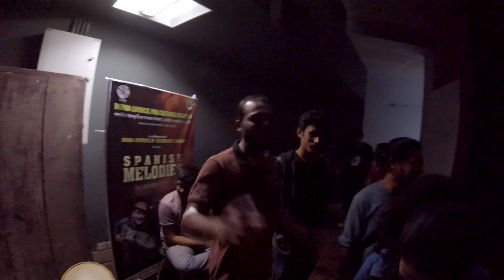BROKE MY DRUMSTICKS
Full Performances from Luminosity, Nov 11.

Shot entirely on a GoPro Hero (4) Session
(Amazon.in link)
(Head strap that I used)
(Scroll down for details)

Track Listing (time stamps):
01:30 - 'Cough Syrup' by Young the Giant
06:09 - 'Sweet Child O’ Mine' by Guns N' Roses
11:27 - 'November Rain' by Guns N' Roses

"Luminosity" was a musical evening organized by Octaves, the music club of IITG. Freshers were invited to perform different songs; I played drums on November Rain and Cough Syrup. And of course I put a GoPro on my head.

CAMERA
I shot everything on the GoPro in flat color profile and then did color correction in post (in Final Cut).
Noise performance - You can see the ISO jump backstage, where there is very little light. To prevent this, you can limit the ISO to 400 in the app, but you would end up with almost pitch black footage.
Audio - All audio is from the on-board microphones. The drums are obviously overpowering, because they're right in front of me; interesting to note--when the GoPro is on my head, in the audio, my own voice is the loudest.